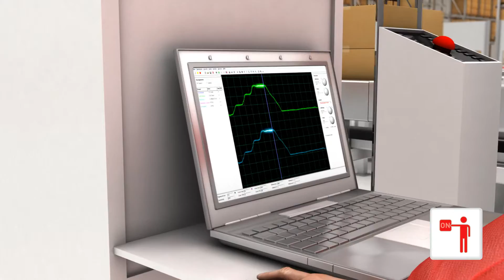Service mise en route